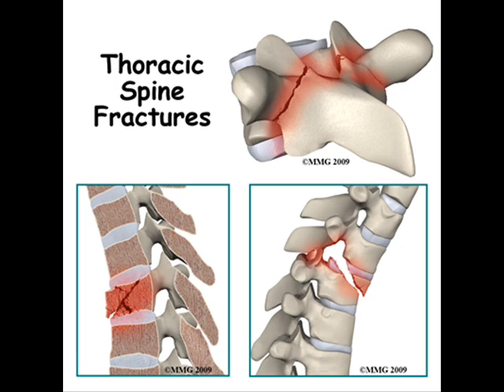BP "Kung Pao"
Something a lil different from BP on the mixtape Feel Good Music.